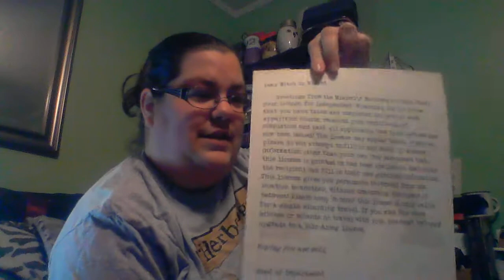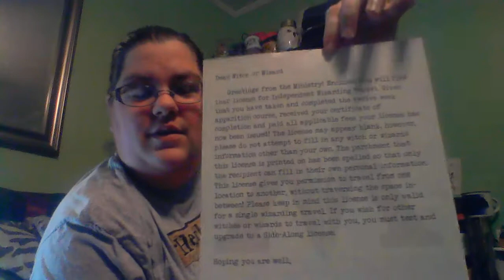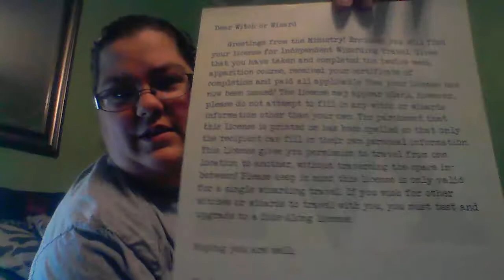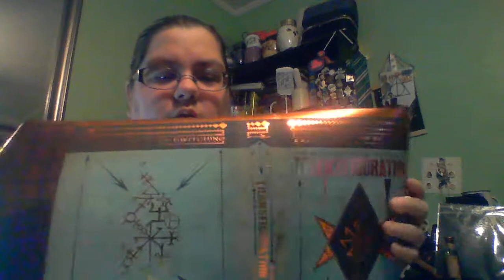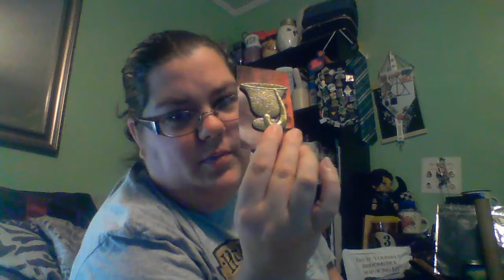The Wizarding Trunk || Lessons 2 Unboxing || TRANSFIGURATION, FLYING & APPARITION